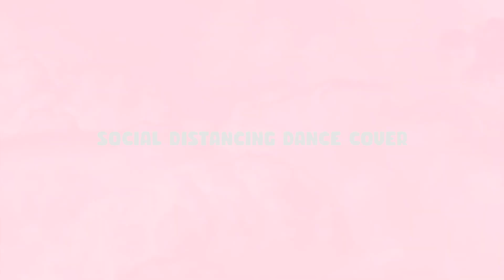OH MY GIRL (오마이걸) - NONSTOP (살짝 설렜어) | Social Distancing Dance Cover by NTUKDP from Singapore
" 생각만 해도 무섭다 얼굴을 찌푸렸지만
너에겐 얘기 못 해 절대로
살짝 설렜어 난 "

THE ABOVE CONTENT HAS BEEN FILMED AND PRODUCED WITH ADDED ASSURANCE THAT ALL CURRENT SOCIAL DISTANCING PROTOCOLS ARE BEING MET.

Special thanks to our editor: ⁣⁣
Asy @heyitsasy

Hyojung: Yan Er @xyan3rx
Mimi: Shan @shansquare_
YooA: Wenqi @wenqt
Seunghee: Shu Hui @susheh
Jiho: Asy @heyitsasy
Binnie: Julika @_.julswd._
Arin: Renie @nochyu_